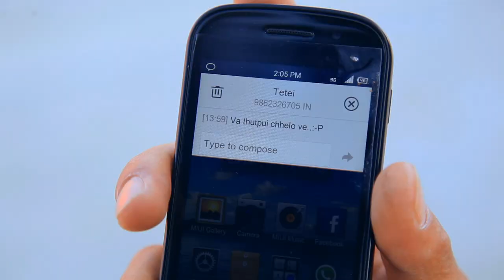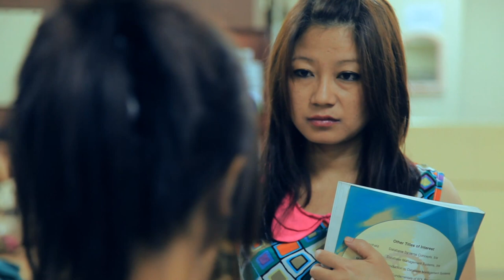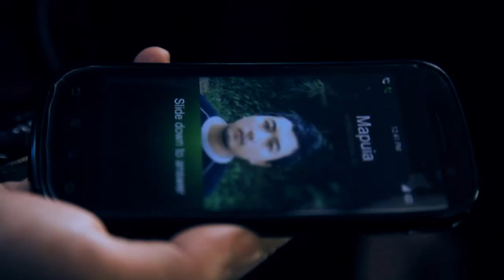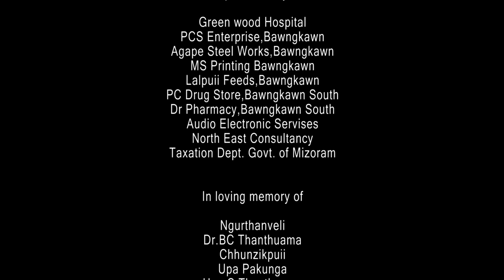Mizo Movie - Guardian Angel [Full HD]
A KTP Bawngkawn Chhimveng Film
Winner of KTP Short Film Competion, 2013.